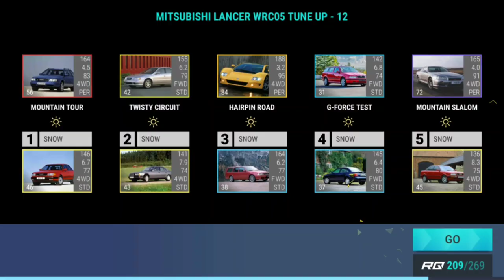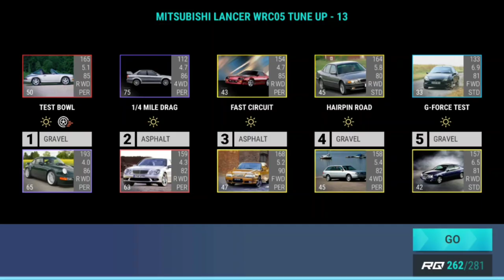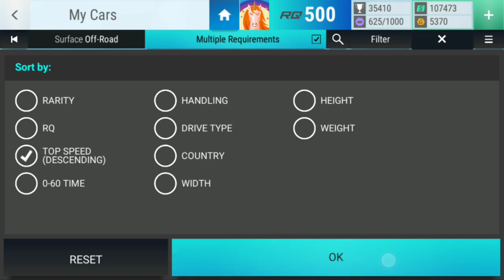Top Drives Tune Up: Mitsubishi Lancer WRC05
Finished the Top Drives Mitsubishi Lancer WRC05 Tune Up Tri Series Challenge.